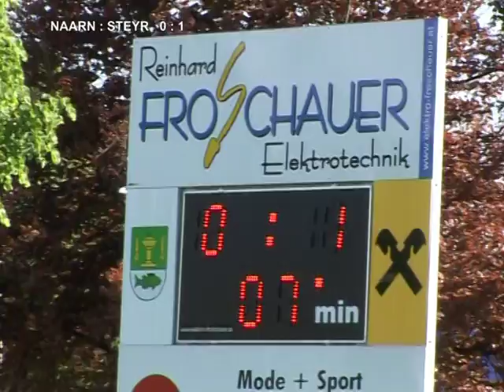Union Naarn : Vorwärts Steyr 25.4.2009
Spiel in der OÖ 2. Landesliga Ost am 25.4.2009 in Naarn. Endstand: 0 : 2 Video: Albert Kern